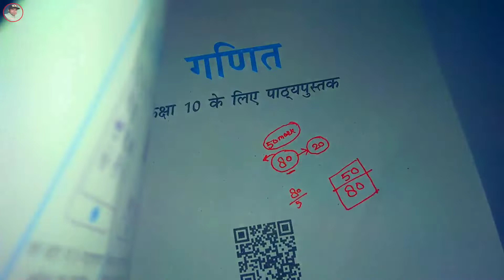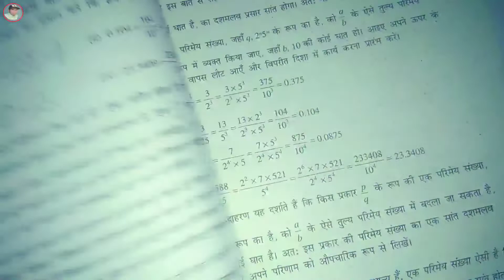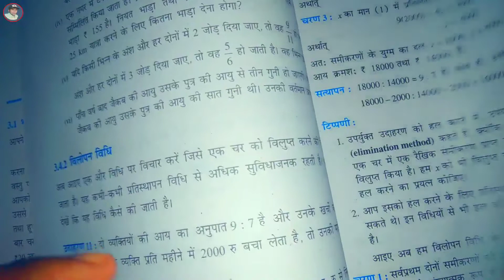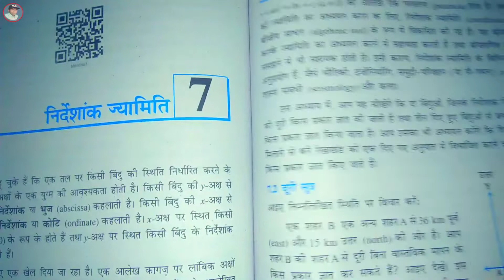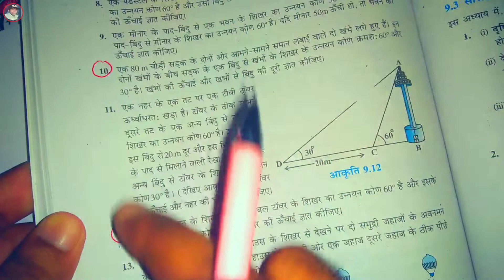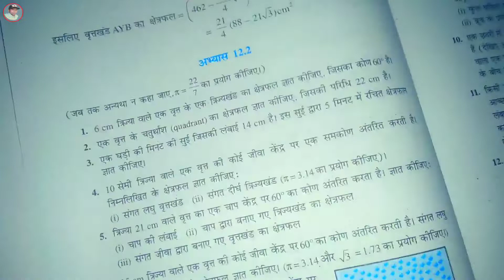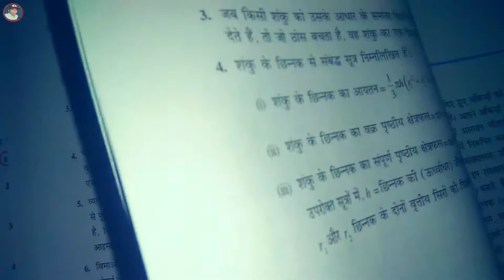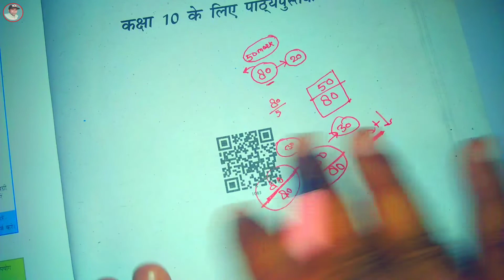Class 10th maths important question 2023 || 50 नंबर पक्का || ये प्रश्न 2023 में जरूर आएंगे